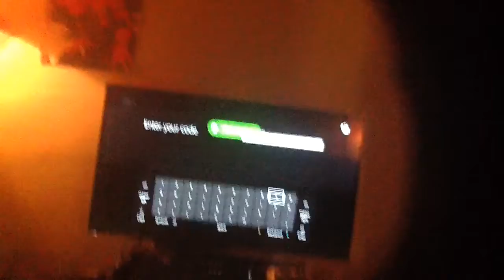2 month offline on xbox one achievement earn while playing offline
While this was my old broken xbox one that couldn't play multiplayer and close me out of games. So this what happens when you don't play online for 2 month. Now when getting back online all achievement are on the same date when I got back online. I did not cheat but I played call of duty ghost and dead rising 3 never finest dead rising 3 then it set me back to chapter 3 because it also close me out of the game. And didn't save it to the cloud. I had upload videos clips of my that were not saved. So I did seen the secret ending in call of duty ghost but is now gone forever. So this was taken when I just got the internet at my house.

After that video stop more keep coming up for 2 minutes after one at a time. So that enter your code thing, I was entering my 14 day of xbox live gold trial it did work. But took me months to get it back. After I found it broken.